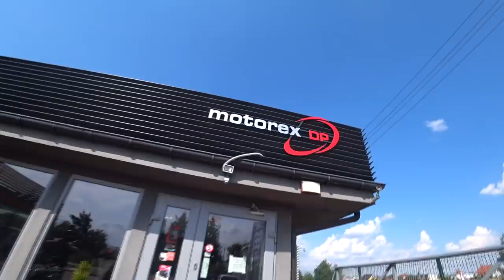kupujemy moto dla Widza od chińczyka do japończyka